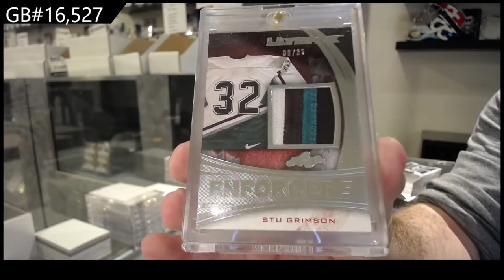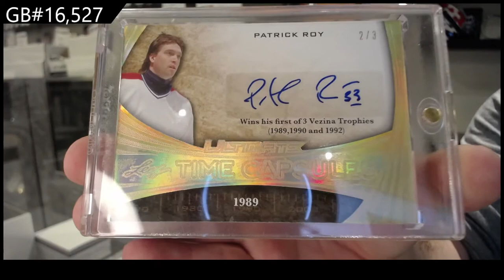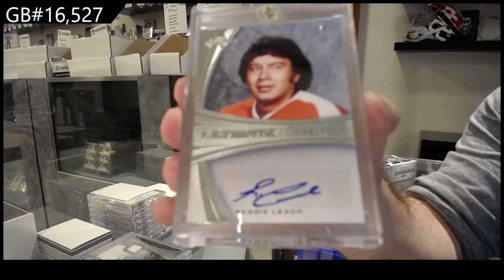15-16 Leaf Ultimate Hockey Box Break - C&C GB #16,527